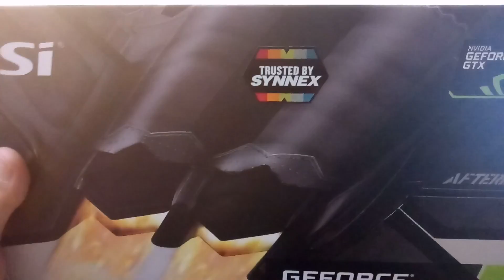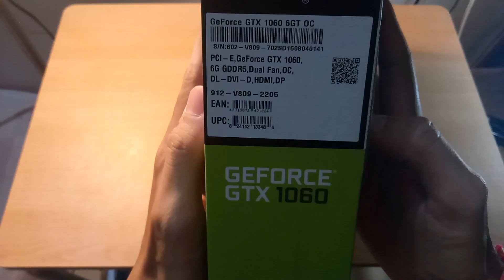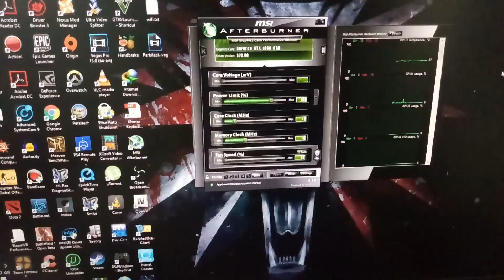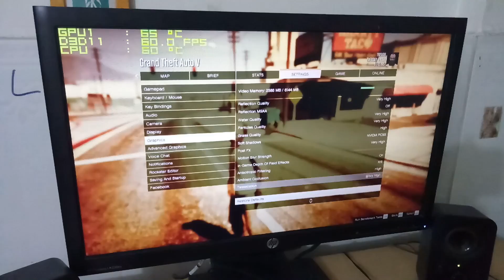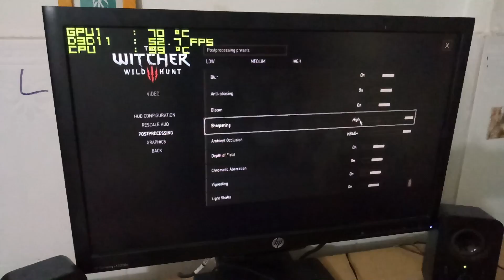មានអ្វីក្នុងប្រអប់នេះ?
សួស្តីលោកលោកស្រីអ្នកនាងកញ្ញាពុកម៉ែបងប្អូនជាទីមេត្រី!

រីករាយដែលអ្នកបានចុចចូលវីដេអូមួយនេះ!
យកពោតលីងឬក៏បាយកកមកញាំុបន្តើរមើលបន្តើរកាន់តែល្អ!

...\. ­­. V. /